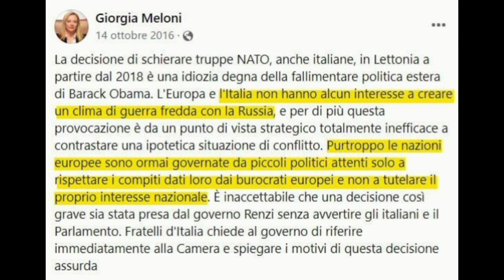GIORGIA MELONI, RUSSIA e UCRAINA 2014 - 2023: ipocrisia, falsità e tradimento